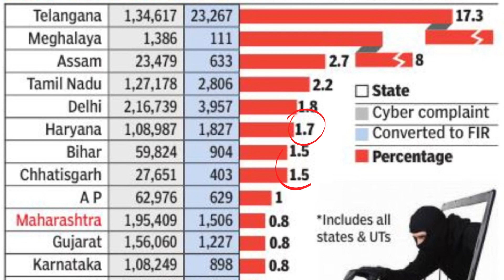ARE CYBER CRIMINALS LURKING NEAR YOU? Cyber crime remains a challenge in India, and here’s why.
On @upbeatwithAfrida Watch stories that affect your day to day life. Given the amount of time you are online have you ever considered how vulnerable you are to cyber criminals

Why has law enforcement failed so miserably in india. Some stark realities and some hard facts in this episode of BUSTED.